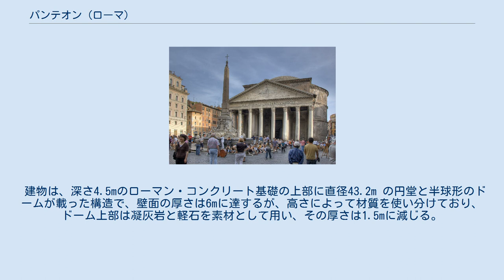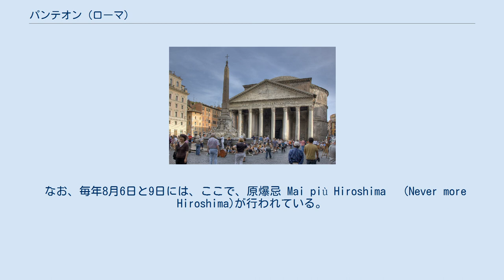パンテオン (ローマ)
パンテオン パンテオン (Pantheon) は、ローマ市内のマルス広場に建造された神殿。
元々は、様々なローマ神を奉る万神殿であった。
 パンテオンの天井 パンテオンの内部 パンテオンの横側 最初のパンテオンは紀元前25年、初代ローマ皇帝アウグストゥスの側近マルクス・ウィプサニウス・アグリッパによって建造された。
ローマ市内の建築物についてアウグストゥスとアグリッパは明確な役割分担を持っており、アグリッパが建造した神殿はこのパンテオンのみである。
このため、パンテオンは元々アウグストゥスを奉ることを予定していたが、市民の反発を避けるため、万神殿に変更されたとの説もある。
このパンテオンは、後に火事で焼失している。
 2代目のパンテオンは118年から128年に掛けて、ローマ皇帝ハドリアヌスによって再建された。
現在、ローマで見ることが出来るのはこの再建されたパンテオンであるが、正面にはアグリッパに敬意を表し M. AGRIPPA L. F. COS TERTIUM FECIT（ルキウスの息子マルクス・アグリッパが、3度目のコンスルの際に建造）と記されている。
 建物は、深さ4.5mのローマン・コンクリート基礎の上部に直径43.2m の円堂と半球形のドームが載った構造で、壁面の厚さは6mに達するが、高さによって材質を使い分けており、ドーム上部は凝灰岩と軽石を素材として用い、その厚さは1.5mに減じる。
 床からドーム頂部までの高さは直径と同じ43.2mで、頂上部分にはオクルス（oculus, ラテン語で「目」の意）と呼ばれる採光のための直径9メートルの開口部があり、ドームの質量を感じさせない。
また、オクルスは、もともとネロが建築した黄金宮殿ドムス・アウレアの影響を受けて建築されている。
それまで一般の住居であるドムスの天窓を、円形で建築することは非常に困難であった。
しかし無数のアーチをつなぎ合わせるように建築することで、この円形のオクルスを完成することができたのである。
 ローマの神々が信仰されなくなったあとも、この象徴的な空間性によって、608年頃にはキリスト教の聖堂となり、破壊を免れた。
建物自体が非常に改築されにくいものだったので、この荘厳な空間は、今日でも見ることが出来る。
ラファエロの墓もここにある。
 なお、毎年8月6日と9日には、ここで、原爆忌 Mai più Hiroshima　（Never more Hiroshima)が行われている。